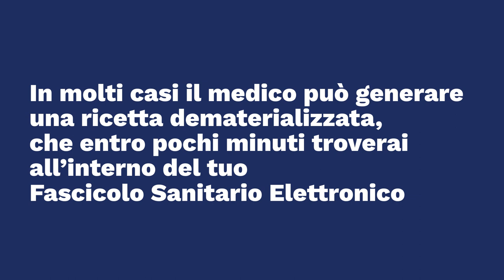Il Fascicolo sanitario elettronico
Se ha bisogno della prescrizione di un medicinale o di una prestazione specialistica ambulatoriale, non è necessario che si rechi nell’ambulatorio del Suo medico. Il medico può essere contattato telefonicamente per richiedere il rilascio di una prescrizione. Il medico può emettere una prescrizione dematerializzata e in pochi minuti la ricetta sarà disponibile all’interno del Suo FSE. Se si preferisce, il medico può anche inviare il numero di ricetta elettronica per e-mail oppure SMS